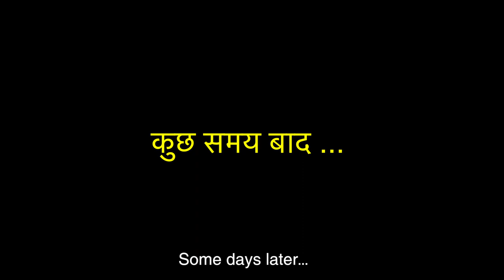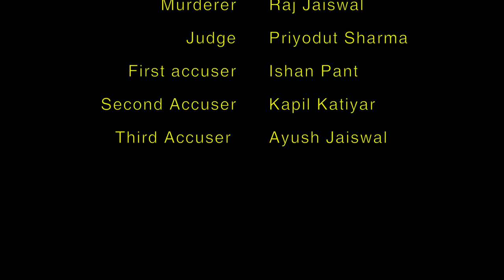जादुई मशरुम की कहानियां / Stories of Magic Mushrooms I Episode 1 Part 1 I Arun Patel I Vivek Sinha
Trickster Film Club presents its second production, a web series called,  'जादुई मशरुम की कहानियां / Stories of Magic Mushroom.

The series is a modern take of an old Indian TV series 'Vikram Aur Betaal'. The story of the first episode is inspired by the work of modern day philosopher & Historian Yuval Noah Harari's book 'Sapiens'.

Music Credit - Aiva.ai
Created by - Arun Patel & Vivek Sinha
Directed by - Vivek Sinha
Assistant Director - Kapil Katiyar

Cast - Arun Patel, Gautam Vasishth,  Raj Jaiswal, Priyodut Sharma, Kapil Katiyar, Ishan Pant, Aayush Jaiswal